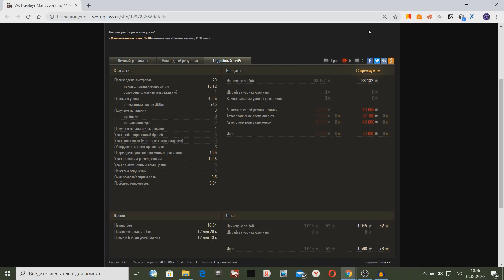ЗА ЭТОТ ПОСТУПОК АРТУ ХВАЛИЛА ВСЯ КОМАНДА! ПОДВИГ НАСТОЯЩЕГО ТАНКИСТА В WORLD OF TANKS!!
Благородный поступок артовода в World Of Tanks!